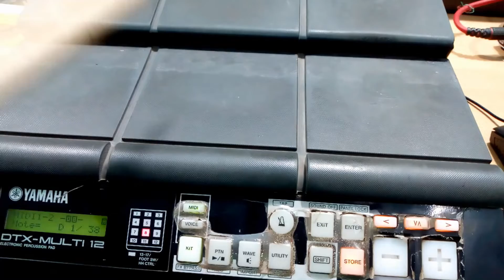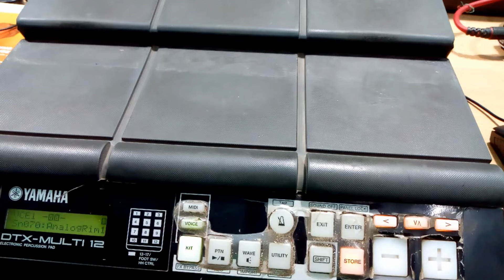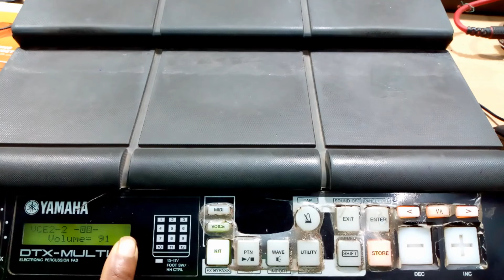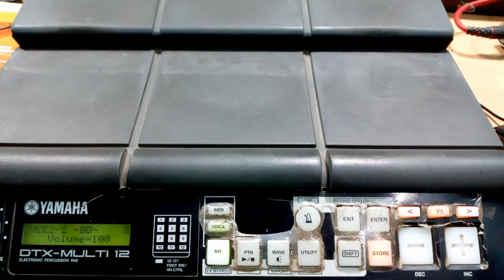Yamaha dtx milti 12 basic settings in hindi__lesson__9.